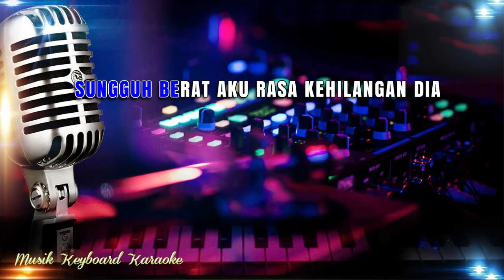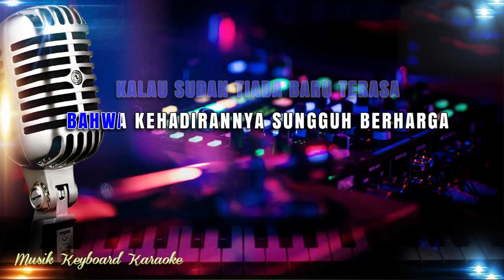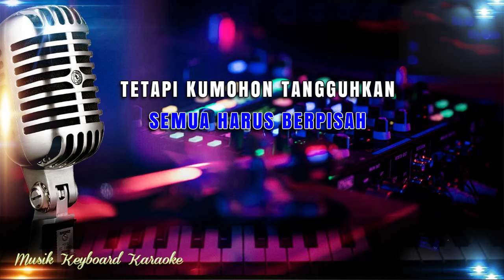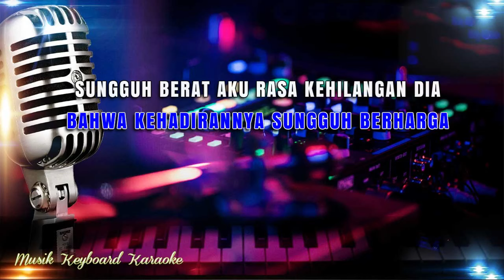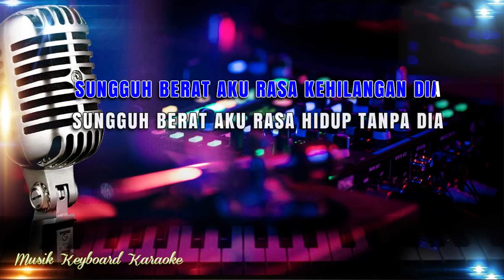Kehilangan - Fildan D'Academy Karaoke Tanpa Vokal